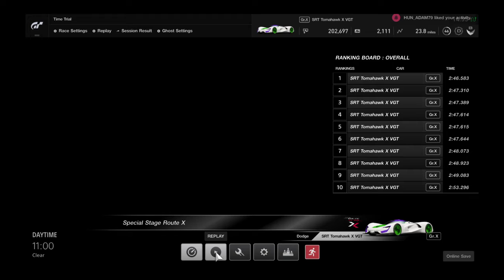Gran Turismo®SPORT_20200525150057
Buzz Lightyear - Dodge SRT Tomahawk X VGT - Special Stage Route X